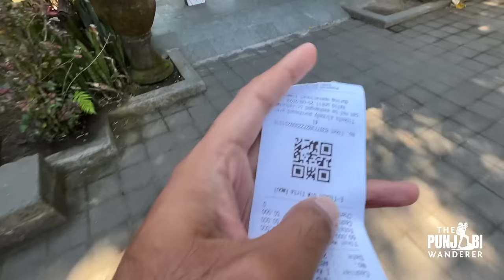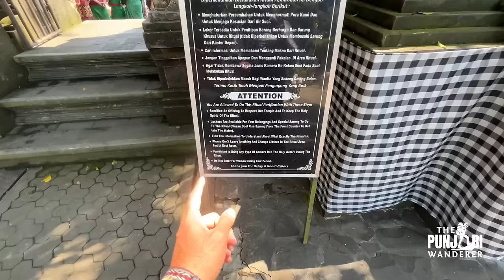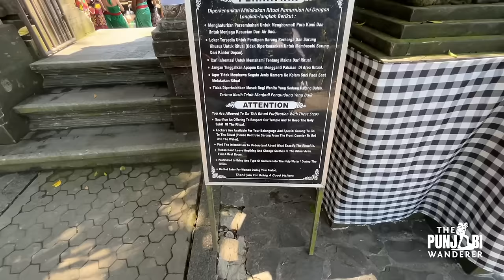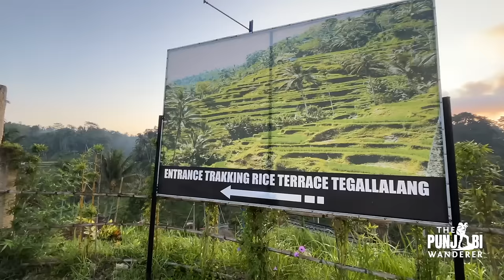Different HINDUISM in Indonesia [ Famous Ubud Temples ] Bali Vlog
Bali is a 80% Hinduism island but the practices are different than India. In this hindi travel vlog from Indonesia I will take you to all the famous temples of Ubud Bali like Pura Tirta Empul and Pura Besakih and to the rice terraces too.

Support / Fund my travels:
UPI  devangsethi@fbl